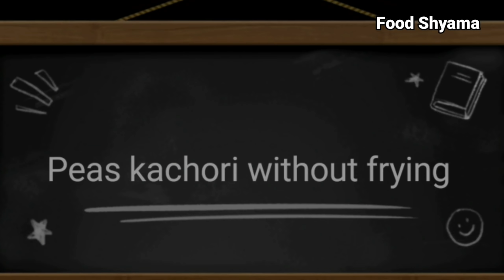કચોરી સમોસા ભુલાવી દે તેવો વટાણાનો તળ્યા વગરનો નવો નાસ્તો | FoodShyama new recipe idea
કોઈ પણ કૂકિંગ પ્રોસેસ વગર નવી રીત એક સિક્રેટ વસ્તુ ઉમેરશો તો 12 મહિના સુધી કાળા નહી થાય

non-stick pan
decorative gadgets

weightloss protien shake